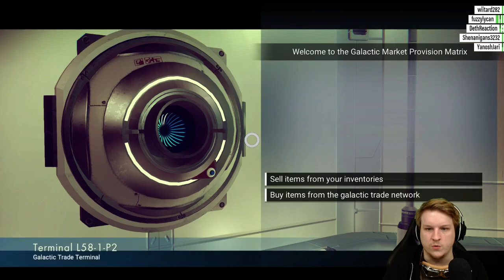Episode 5: No Man's Sky Adventures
Join Teawrex on his adventures across the galaxy. Sign the waiver, strap in, hold on, and enjoy the raw beauty and splendor of the infinite universe in No Man's Sky. (PS4) -- Watch live